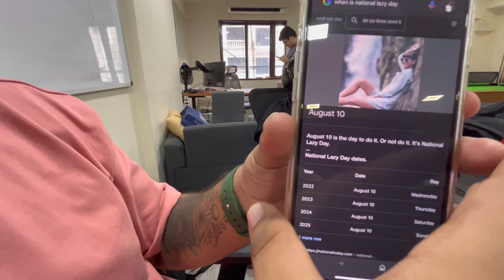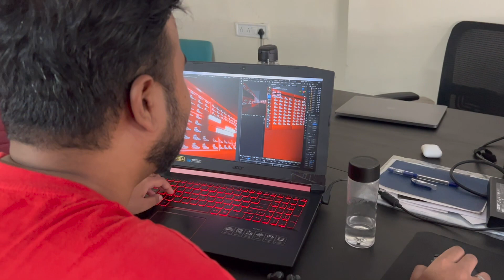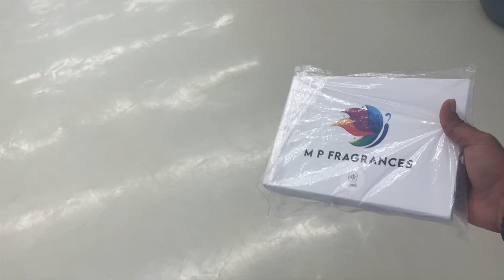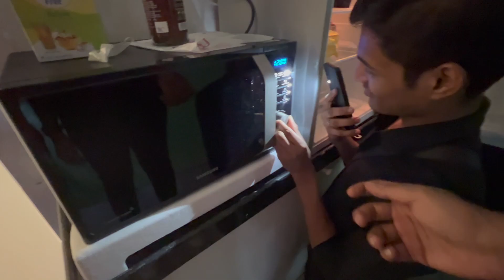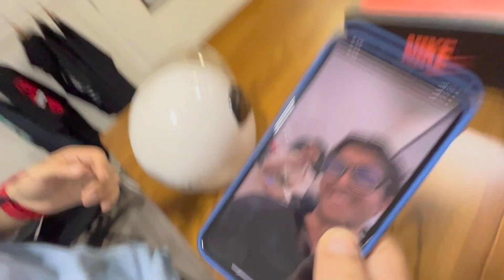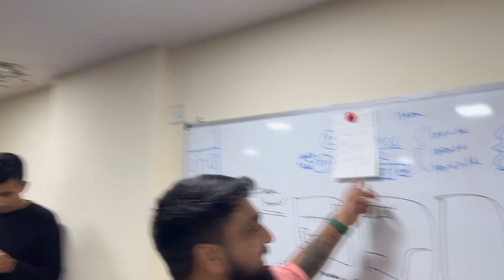South Asia's BIGGEST SNEAKER CONVENTION 😱 | STORE VLOG 040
With ISC fast approaching, The MNST Team is collectively losing their minds (some of them lost their minds a while back so now it's even worse) As our new MNST Gear is going live on the website and our Independence Day Sale coming up soon, there's a lot to look out for at Mainstreet. Watch this Store Vlog to know more.